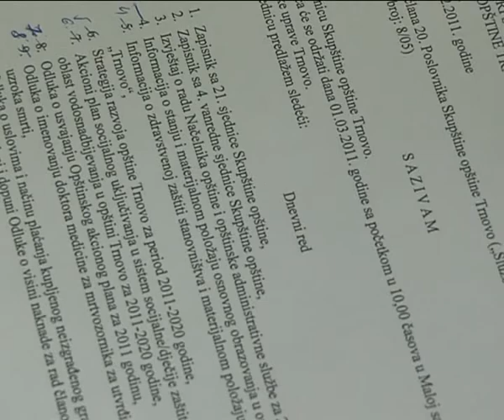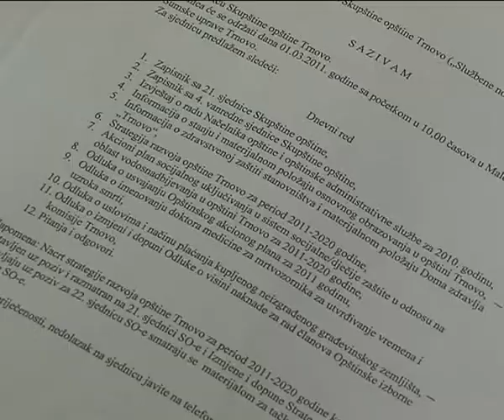SO TRNOVO 01 03 2011